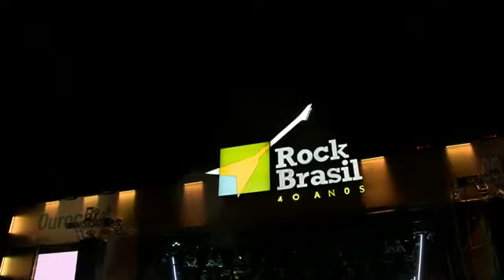Barão Vermelho - Rock Brasil 40 anos, Praça da Pira, Candelária, Centro, RJ - 16.10.2021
Vídeo sem fins Lucrativos, apenas para a divulgação do Artista, da música, arte e cultura!
Vídeos de músicas, de Rock, Rock Brasil, Blues no canal do lulazeppeliano apenas para divulgação dos músicos, das músicas.